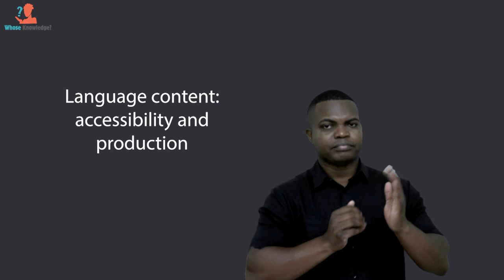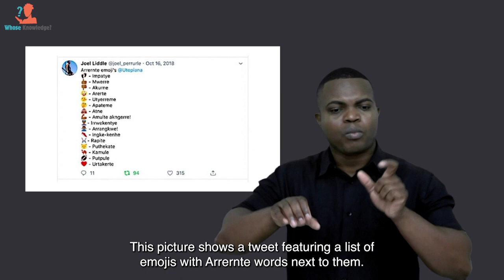State of the Internet's Languages Report | Summary Report | Language content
International Sign translation of the State of the Internet's Languages Summary Report.
Section: 3.3. Language content: accessibility and production